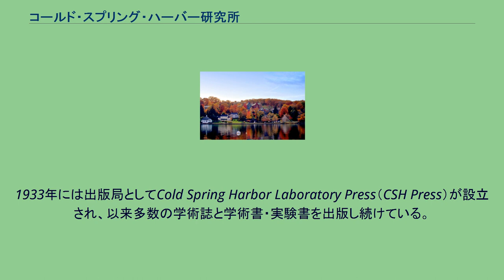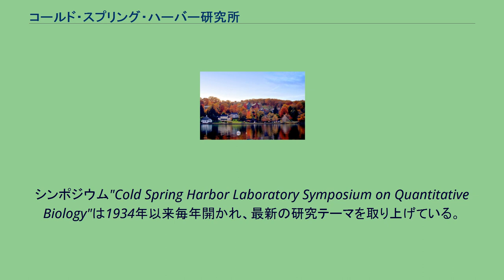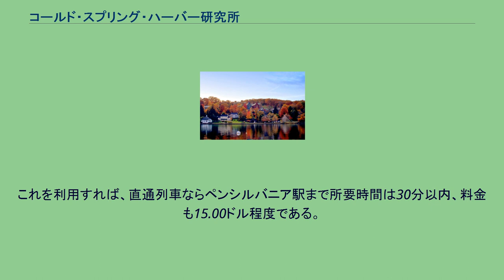コールド・スプリング・ハーバー研究所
コールド・スプリング・ハーバー研究所（Cold Spring Harbor Laboratory：CSHL）はアメリカ合衆国ニューヨーク州ロングアイランドにある民間非営利財団による研究所で、生物学・医学の研究および教育を目的とする。
最先端の研究で世界的に知られ、ノーベル賞受賞者も出している。
有名な港町コールド・スプリング・ハーバー（サフォーク郡ハンティントン町）の名を冠しているが、所在地はその西隣のナッソー郡ローレル・ホロー村である。
1890年にブルックリン財団が生物学研究所を、また1904年にワシントン・カーネギー協会が実験進化研究所をこの地に設立したのに始まる。
カーネギー協会の研究所は1921年にカーネギー研究所遺伝学部門となり、遺伝学の発展に大きく寄与した。
1962年に両研究所が合併しコールド・スプリング・ハーバー研究所となった。
研究所は20世紀前半には優生学研究でも知られた。
「優生記録所」が置かれ、優生学者チャールズ・ダベンポートとハリー・ラフリンがここで「劣悪人物の家系に関する研究」を行った。
これはアメリカの移民排斥に理論的根拠を与え、ナチスの思想とも無関係でないといわれる。
この研究・施設は1935年に科学的でないと問題にされ閉鎖に至った。
1940年代には分子生物学の源流となる研究が行われた。
1944年にはバーバラ・マクリントックがトウモロコシのトランスポゾンを発見した（1983年ノーベル医学生理学賞受賞）。
またマックス・デルブリュックとサルバドール・ルリア（彼らはファージ・グループと呼ばれる）がここをバクテリオファージ研究の中心とし、さらにDNAが遺伝物質であることを示す実験をアルフレッド・ハーシー（1969年ノーベル医学生理学賞受賞）とマーサ・チェイスが行った。
その他のノーベル賞受賞者にはリチャード・ロバーツとフィリップ・シャープ（イントロン構造の発見: 1993年ノーベル医学生理学賞受賞）、また受賞後（1962年ノーベル医学生理学賞）に2007年まで所長・会長を務めたジェームズ・ワトソンがいる。
所内での研究と並んで研究振興・教育にも力を入れている。
1933年には出版局としてCold Spring Harbor Laboratory Press（CSH Press）が設立され、以来多数の学術誌と学術書・実験書を出版し続けている。
2013年11月より生物学分野を対象とする無料のプレプリントサーバーであるbioRxivの運営を行っている。
集中講義や研究会も多数開催している。
ルリアとデルブリュックによるファージ・コース（1948年）は、分子生物学草創期の指導者たちを育てたことで知られる。
シンポジウム"Cold Spring Harbor Laboratory Symposium on Quantitative Biology"は1934年以来毎年開かれ、最新の研究テーマを取り上げている。
このほか高校生や大学生のための指導なども行っている。
アムトラック、ロングアイランド鉄道などが発着するペンシルバニア駅からロングアイランド鉄道ハンチントン、ポート・ジェファーソン方面行きに乗りサイオセット駅で下車する。
約１時間かかる。
サイオセット駅からは研究所運営のシャトルバスがいれば無料で乗れる。
いなければ電話をすると来てくれる。
コールドスプリング・ハーバー駅も存在するが、そちらにはシャトルバスは行かない。
日本からの国際便は多くここに発着する。
エアトレインJFKを用いてロングアイランド鉄道ジャマイカ駅に行く。
乗る時は改札は無いが、降りる時に改札が有り、改札内の券売機で$5のMTAカードを購入し、そのまま改札機に通して改札口を出る。
ジャマイカ駅ではハンチントン、ポート・ジェファーソン方面行きに乗りサイオセット駅で下車する。
そこからは上記参照。
主にアメリカ国内線が発着する。
MTA路線バスQ70-SBSに乗り、終点のロングアイランド鉄道、ウッドサイド駅まで行く。
ウッドサイド駅からはジョン・F・ケネディ国際空港からのルート参照。
マンハッタンを挟み反対側に位置するためこちらを利用する事は薦めない。
万一こちらに到着した場合は、空港のターミナルからエアトレインで結ばれているニューアーク・リバティー国際空港駅からニューヨーク・ペンシルベニア駅へニュージャージー・トランジット、アムトラックの電車が走っている。
これを利用すれば、直通列車...